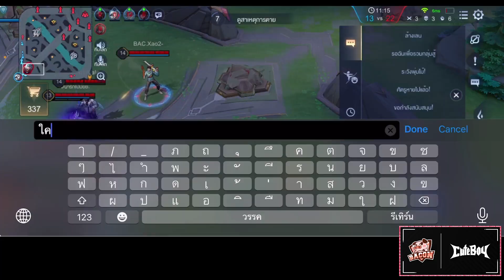ROV:กดชนFirstone monaliza ในRank ยอมกันไม่ได้จริงๆ!!!